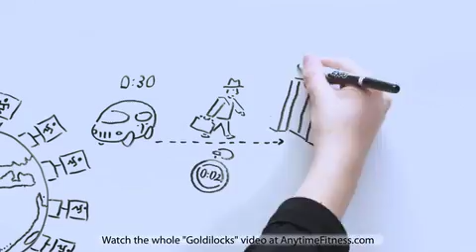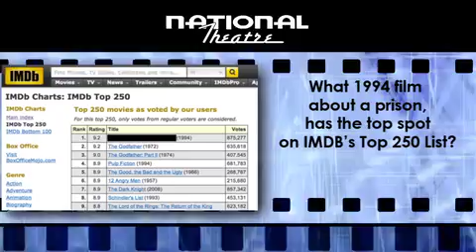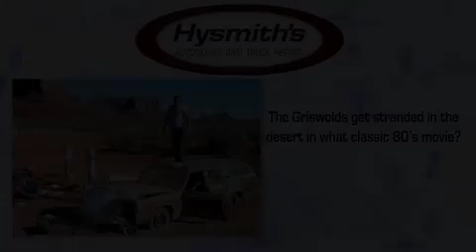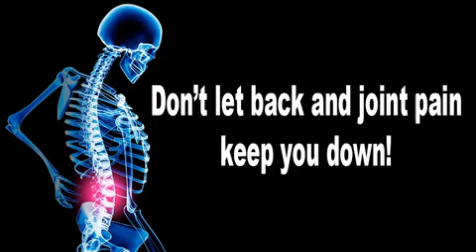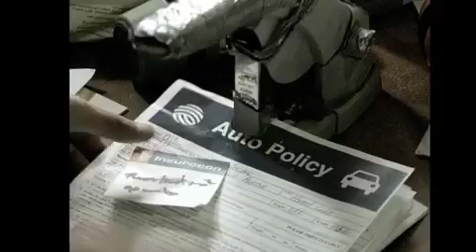National Theatre Pre-Show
This is the 20 minute pre-show that runs at The National Theatre before every movie.